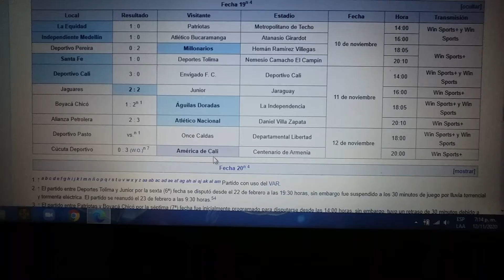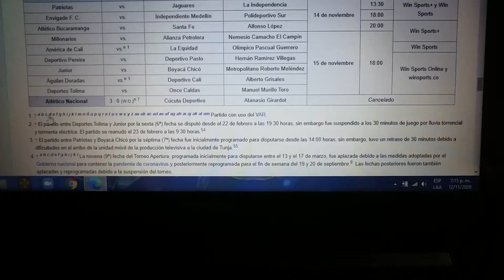Cúcuta da por terminado la liga (se está liquidando) - Tu Onda Stereo